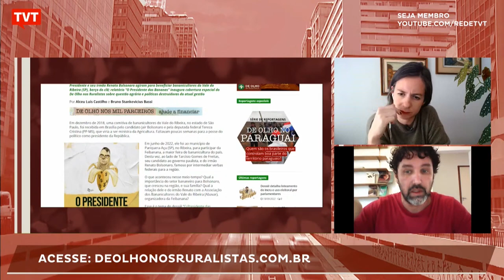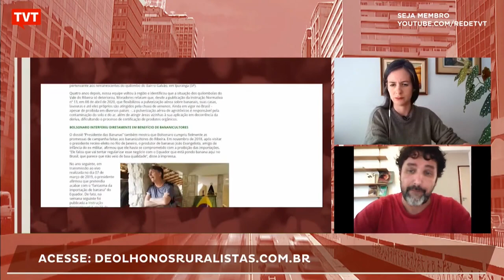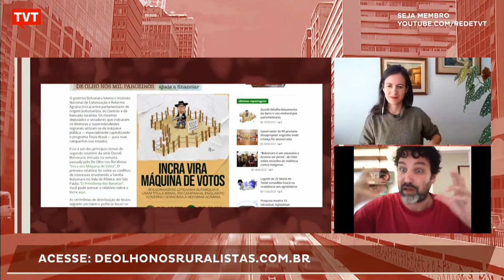De Olho nos Ruralistas: Dossiês sobre a implosão da política de Reforma Agrária por Bolsonaro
Conversamos com o diretor de redação do "De Olho nos Ruralistas", Alceu Luís Castilho, sobre série de reportagens que trazem a implosão de políticas públicas de reforma agrária sob o governo Bolsonaro. Acompanhe.